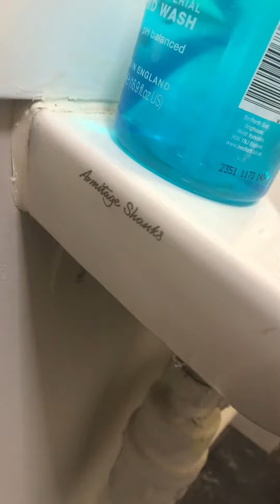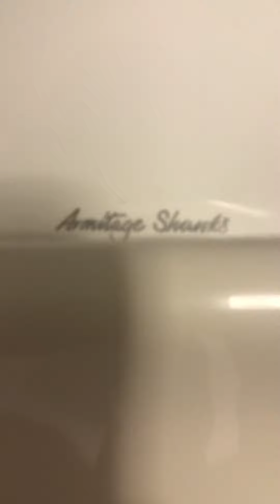ML 2000’s AS Compact and 1990’s AS Contour pan, PH, Exminster (1)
Royal Oak, Exminster

D’s eq.

This was an unexpected surprise! Very modern pub but with a 90’s contour. Although it’s a shame about the replacement cistern.